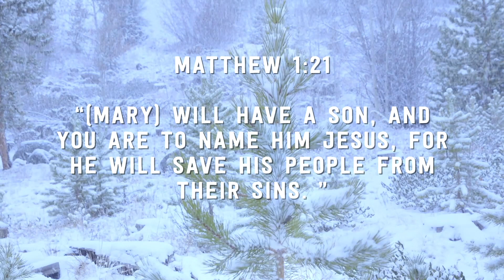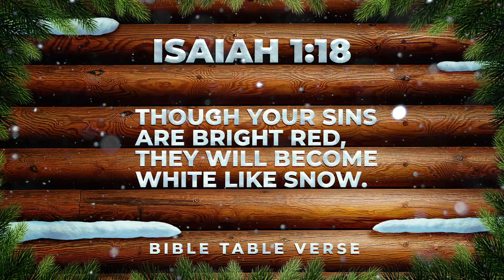Snow and Angels and Snow Angels!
Pastor Jonathan talks about the crazy angel sightings that took place in the Christmas story, while the Zone team make a few angels themselves!